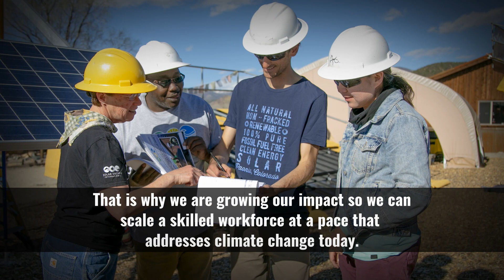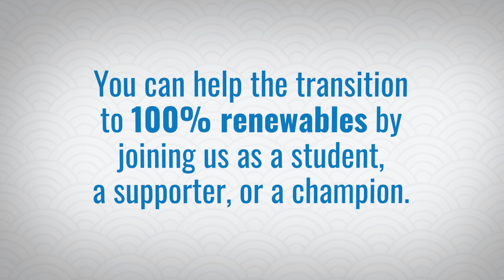Solar Energy International (SEI) - Building the Global Solar Energy Workforce!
Solar Energy International (SEI) was founded in 1991 as a nonprofit educational organization. Our mission is to provide industry-leading technical training and expertise in renewable energy to empower people, communities, and businesses worldwide. Why? Because we envision a world powered by renewable energy!